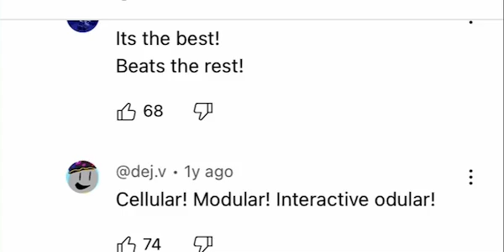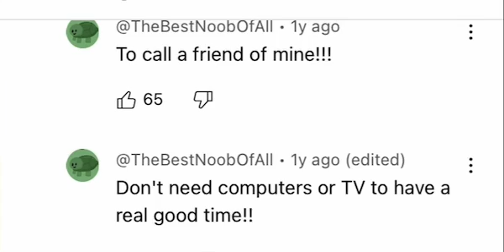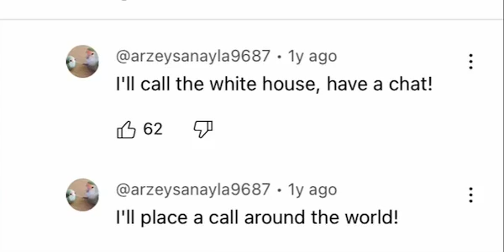banana phone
This is not my video please do not report me of copyright!